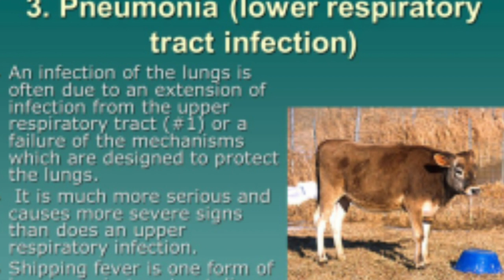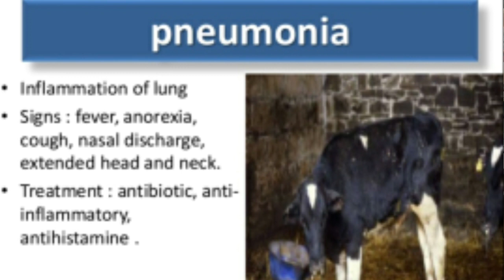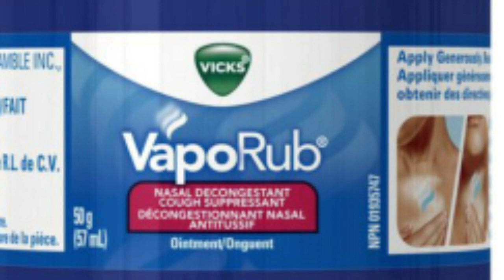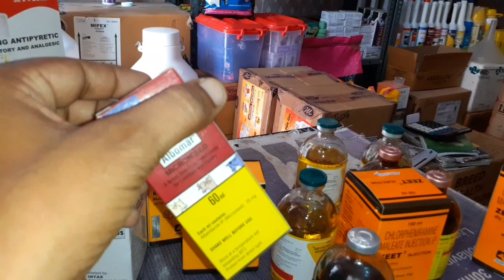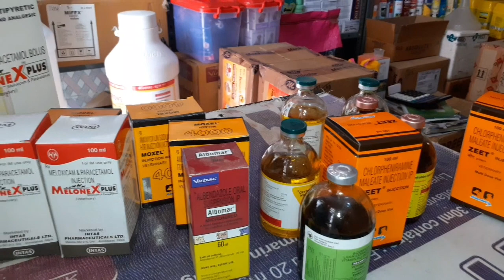पशुओं में होने वाले निमोनिया के कारण लक्षण व इलाज Pneumonia in cattle, goat, sheep treatment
Pneumonia in Cow/Buffalo, Sheep,Goat पशुओं में होने वाला निमोनिया कई कारणों से हो सकता है बैक्टीरिया जीवाणु द्वारा वायरस विषाणु द्वारा पैरासाइट परजीवी द्वारा फंगस  द्वारा केमिकल डस धूल कण द्वारा मौसम के का एक बदलाव में धूल भरा वातावरण ऐनिमल को अधिक काम में लेने से निमोनिया हो सकता है निमोनिया के लक्षण है कि श्वास की गति तेज लेकिन कम गैरी रहती है भूख कम सुस्ती आती है सांस लेने में तकलीफ होती है पशु खुले में मुंह से सांस लेता है श्वास में घर घर की आवाज आती है यदि निमोनिया स्वास लेते बढ़ जाता तो खांसी भी आती है नाक से पतला पानी जैसा स्त्राव निकलता है जो बाद में गाढ़ा सफेद पीला जैसा होता है शरीर का तापमान बढ़ जाता है निमोनिया का ट्रीटमेंट पशु से अलग रखें ऐसी जगह पर रखे जा हवा आ सके गरबा ताल में रखे कंबल डाले और और बोपारा विक्स का दें इंजेक्शन के तौर पर inj.
Pnumonia Cow/Buffalo#Sheep,Goat#treatment#